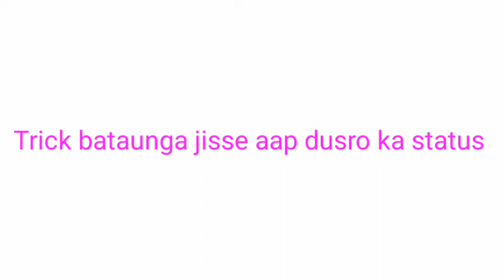Whatsapp new tips and trick 2021 |Computer Burner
Hello guys
mein hu aapka dost soumya aur aapka swagat hai Computer Burner

tips&Tricks